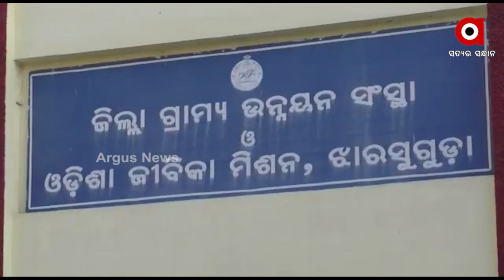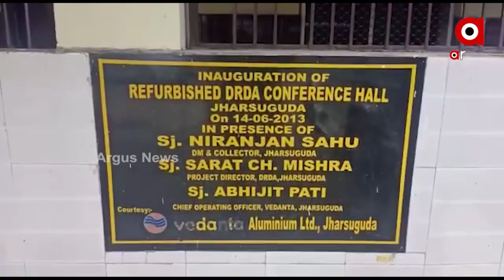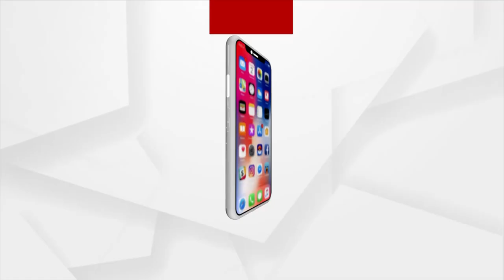ରାଯ୍ୟରେ କରୋନା ବିସ୍ଫୋରଣ । ୩ ହଜାର ମୁହାଁ ଦୈନିକ ସଂକ୍ରମଣ ।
ରାଜ୍ୟରେ 3 ହଜାର ମୁହାଁ କରୋନାର ଦୈନିକ ସଂକ୍ରମଣ । ସପ୍ତାହକ ଭିତରେ 13 ଗୁଣା ବଢିଲାଣି ଆକ୍ରାନ୍ତଙ୍କ ସଂଖ୍ୟା । ରେଡ୍ ଜୋନରେ ଖୋର୍ଦ୍ଧା, ୟେଲୋ ଜୋନରେ ସୁନ୍ଦରଗଡ଼ । ସେପଟେ ସଂକ୍ରମଣକୁ ଦୃଷ୍ଟିରେ ରଖି ଆଜିଠୁ ସହରାଞ୍ଚଳରେ ରାତି 9ଟାରୁ ଆରମ୍ଭ ହେବାକୁ ଯାଉଛି ନାଇଟ୍ କର୍ଫ୍ୟୁ । ବିମାନବନ୍ଦରରେ RTPCR ଟେଷ୍ଟିଂ କରାଯାଉଛି ।